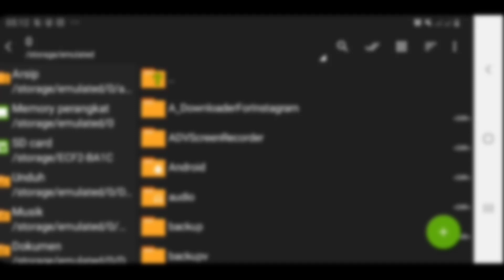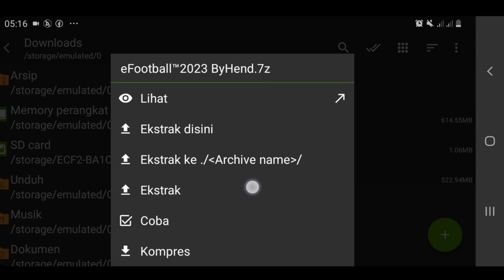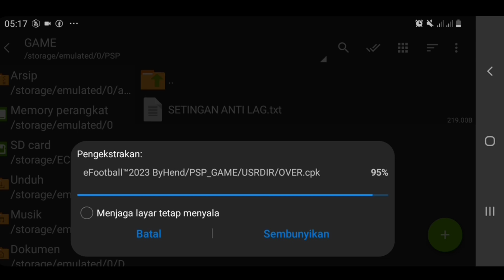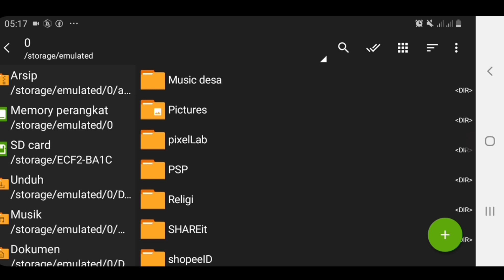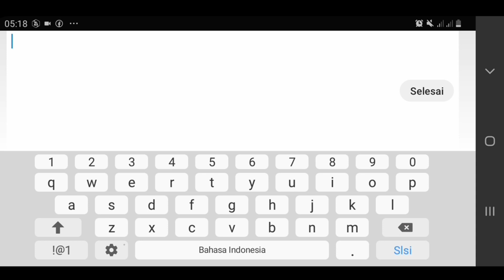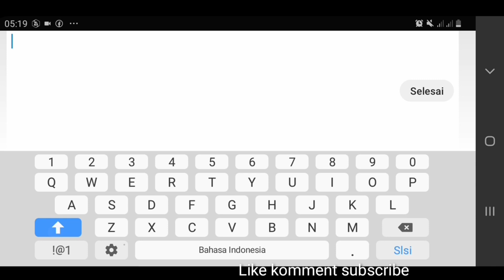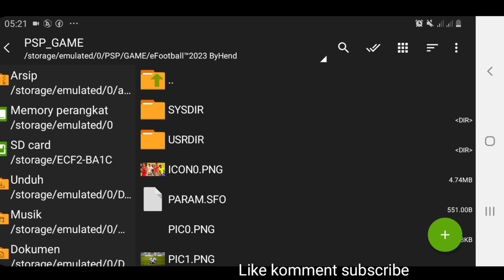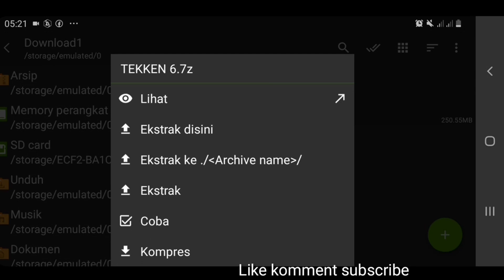Cara pasang game PES Ppsspp di Android Untuk Pemula Dari 0 Sampai Berhasil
ini contoh salah satu game pes ppsspp ya

android 2022, cara setting ppsspp terbaru, cara setting ppsspp agar suara jernih, cara setting ppsspp agar tidak lag pes 2022, settingan ppsspp terbaru, settinganppsspp agar tidak lag terbaru, cara setting ppsspp